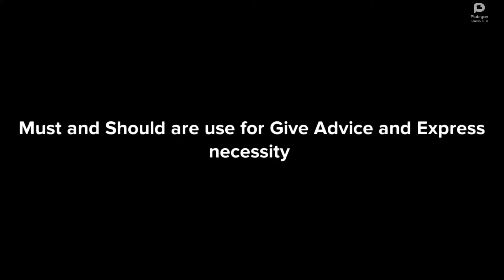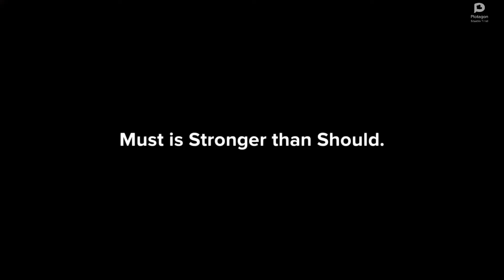Grade 7 English using must and should. cartoon based video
Do you know how to use Must and should. Look this video and learn about that.